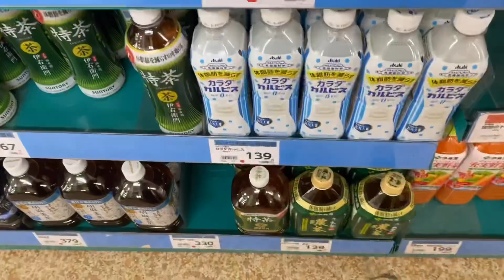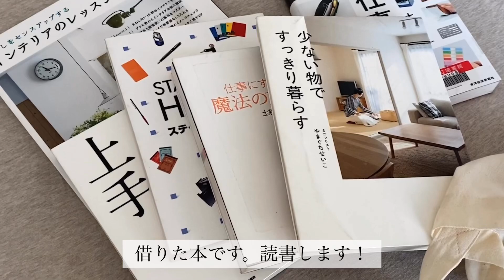【派遣】崖っぷちアラフィフ！リアルな日常！／ダイエット辛い！／独身孤独な暮らし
派遣の仕事がありません。
自宅待機です。

ダイエット５日目。
辛くてどうしようもありません。

孤独なお一人様のリアルすぎる日常です。

ダイエットのため、お散歩をするようになりました。

毎日つぶやいています！

保護ネコと暮らしています。
毎日ネコの様子も公開します！

コメントも励みになりますので

ネコの物